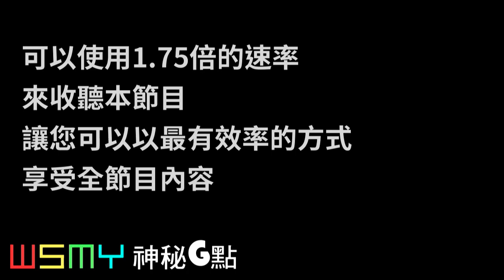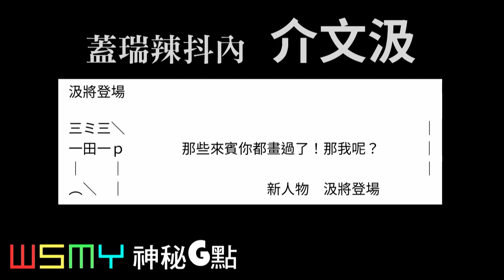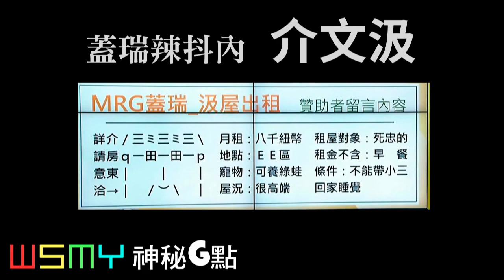《蓋瑞辣抖內 - 介文汲 - 時事G點》20221109